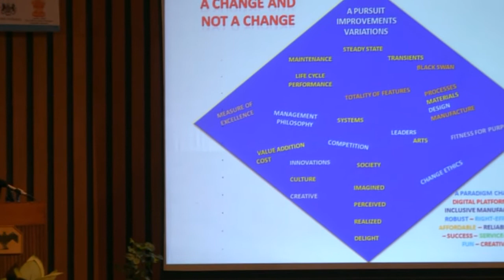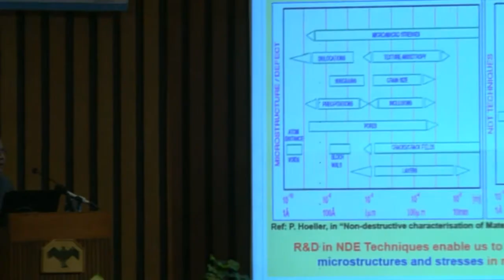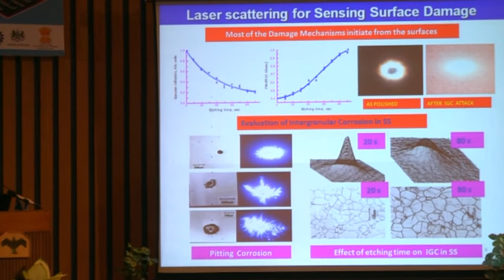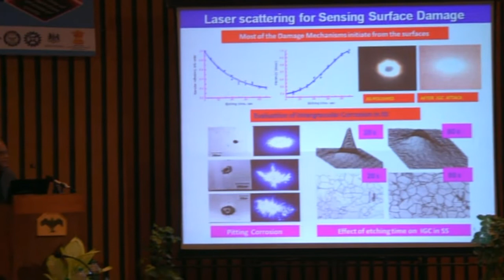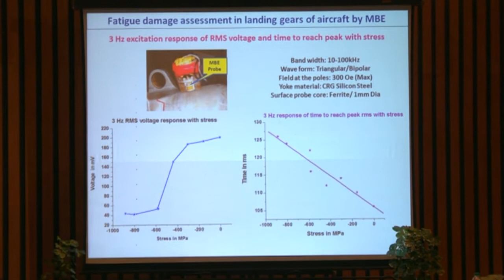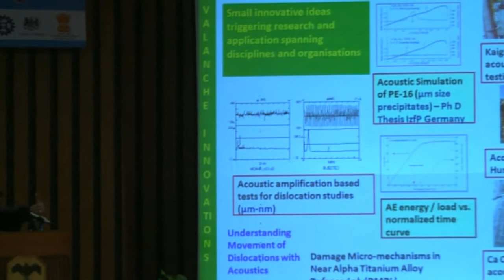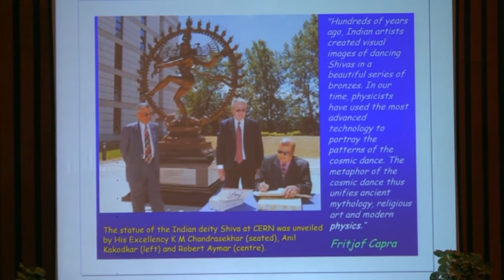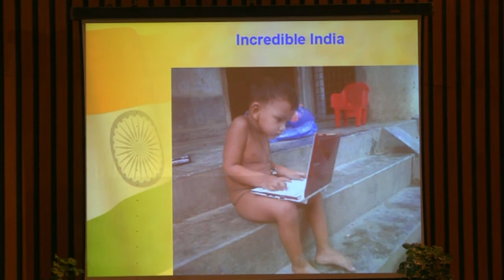Prof. Baldev Raj on Quality & Validation